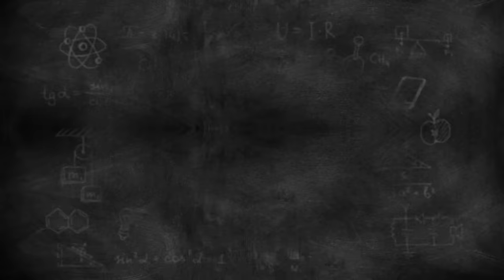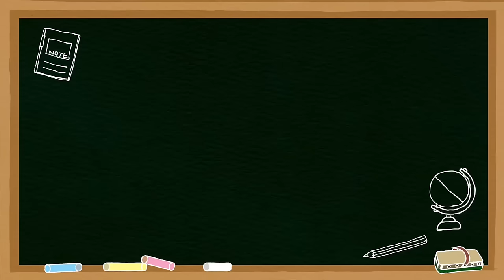Earwax Removal from children | How to remove hard wax from small children | Video otoscaopy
This is 10 years old child, having complained of b/l ear pain since long time, we examined the patient with video otoscopy that shows b/l large ear wax, we put soliwax ear drops for 1 hour and then try to remove earwax with the help of elephant ear washer by irrigation techniques, and removed large earwax from both the ears.

if you have any query or inquiry you can write to me through email

drgosu@gmail.